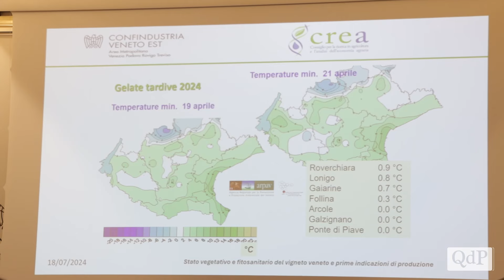Intervista al Presidente del Consorzio Conegliano Valdobbiadene Prosecco Superiore DOCG Franco Adami